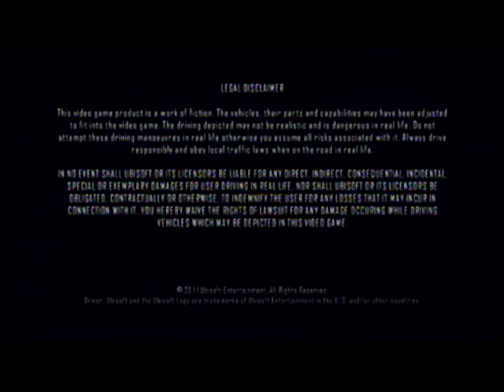lets play driver san francisco part 2 (no commentary)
part 1 is gone sorry :(